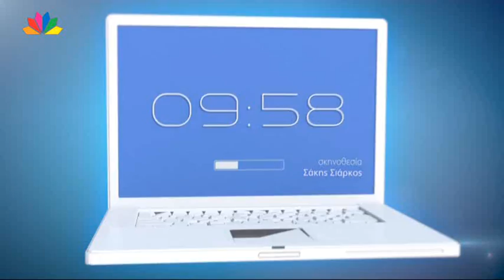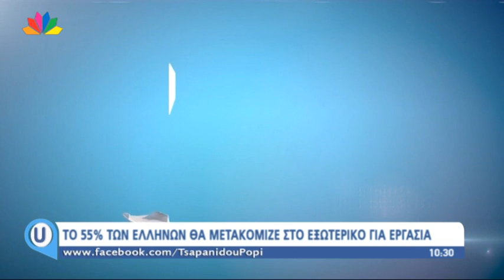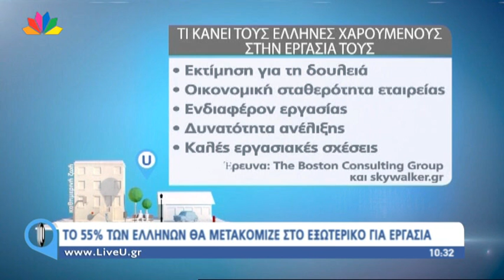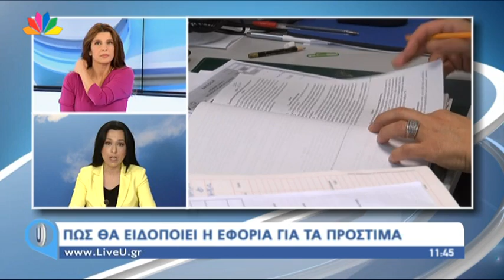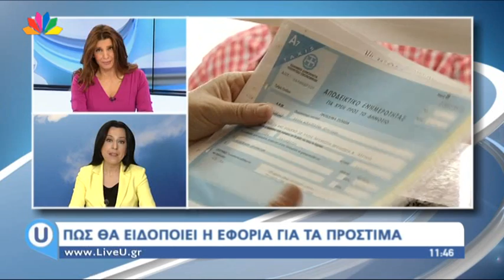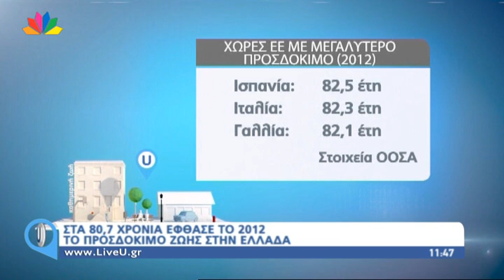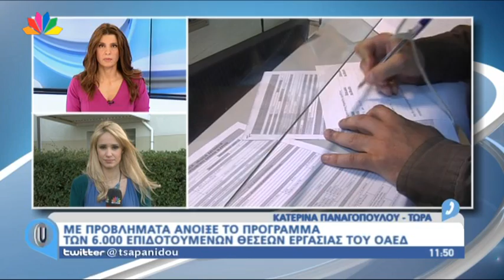Live U - 4.12.2014 - Πόπη Τσαπανίδου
1. Στο δρόμο της παράτασης του μνημονίου από ένα μήνα έως ένα χρόνο κινείται η διαπραγμάτευση, μέσω email της Κυβέρνησης με την Τρόικα. Οι δανειστές πιέζουν την Αθήνα να υποβάλει αίτημα παράτασης και να λάβει πιο σκληρά μέτρα.

2. Η Κυβέρνηση αλλάζει το νόμο για την εκπαίδευση των κρατουμένων, ενώ ο Ρωμανός συνεχίζει την απεργία πείνας.

3. Νέες διαδηλώσεις και επεισόδια στη Νέα Υόρκη, μετά την αθώωση κι άλλου αστυνομικού που σκότωσε Αφροαμερικανό.

4. Στο στούντιο της εκπομπής ο Καθηγητής Οικονομικών Πανεπιστημίου Πειραιά, Χαράλαμπος Γκότσης, εξηγεί τι σημαίνει μια πιθανή παράταση του προγράμματος για την Ελλάδα και τι επιπτώσεις θα έχει στην αγορά.

5. Αύξηση της κίνησης στους χειμερινούς προορισμούς την περίοδο των Εορτών, παρά την κρίση. Σε ζωντανή σύνδεση, ο  Πρόεδρος Συλλόγου Ξενοδόχων Ευρυτανίας, Θοδωρής Χονδρός .

6. «Βουλιάζουν» τα ασφαλιστικά ταμεία: Έλλειμμα-σοκ 2 δισ. ευρω σε ΙΚΑ και ΟΑΕΕ.

7. Στα 80,7 χρόνια έφθασε το 2012 το προσδόκιμο όριο ζωής στην Ελλάδα.

8. Η κάμερα της εκπομπής βρέθηκε σε Ινδιάνικο χωριό στην Κατερίνη.

9. Στο πολιτικό τραπέζι της ημέρας καλεσμένοι στο στούντιο οι: Κώστας Καραγκούνης, κοινοβουλ. εκπρόσωπος ΝΔ, Μιχάλης Κριτσωτάκης, βουλευτής ΣΥΡΙΖΑ, Οδυσσέας Κωνσταντινόπουλος, Υφυπ, Ανάπτυξης και Ανταγωνιστικότητας, βουλευτής ΠΑΣΟΚ.

10. Πλημμυρισμένα χωριά στον Έβρο - 2 απεγκλωβισμοί ηλικιωμένων.

11. Ρεπορτάζ της εκπομπής για το τι πρέπει να προσέχει ο καταναλωτής στην αγορά του Χριστουγεννιάτικου Δέντρου.

12. Μεγάλη νίκη του ΠΑΟΚ, με 2-1 επί του Ολυμπιακού, στο Καραϊσκάκης.